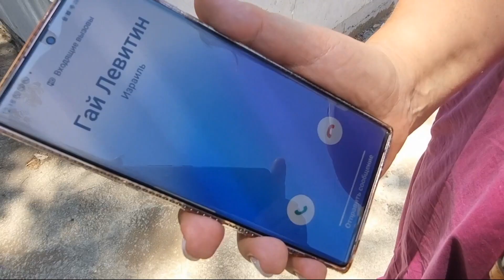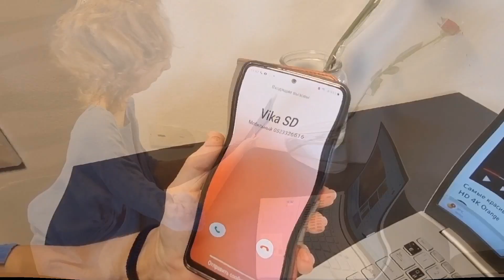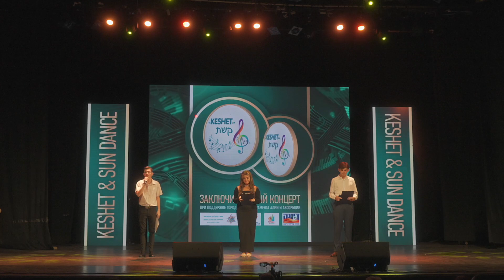מופע סיום 2022 - 2023 - להקת קשת וסטודיו SีunDance אשדוד - 24.7.2023